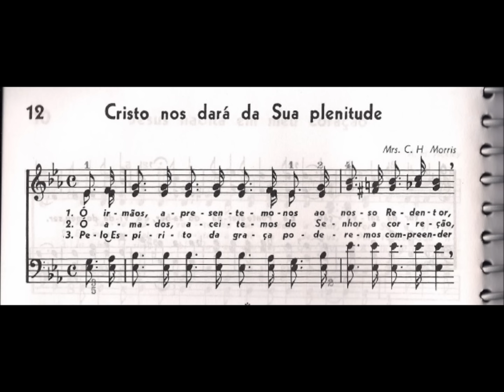CCB - HINÁRIO 04 - HINO 12 - "CRISTO NOS DARÁ DA SUA PLENITUDE" - by MESSIAS ULLMANN